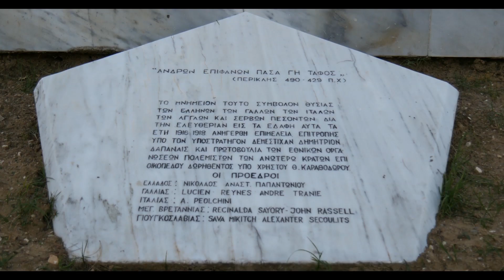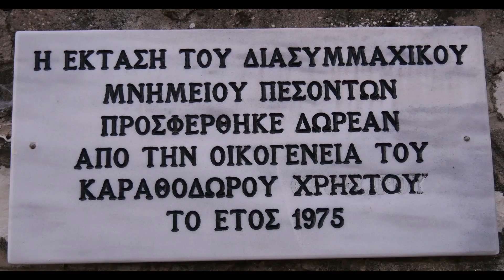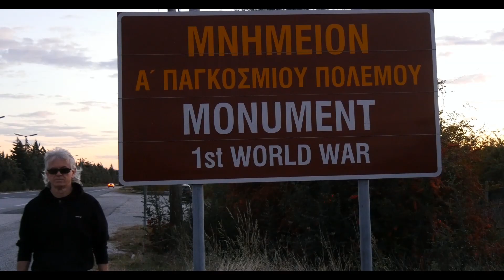ΜΝΗΜΕΙΟ Α. ΠΑΓΚΟΣΜΙΟΥ ΠΟΛΕΜΟΥ